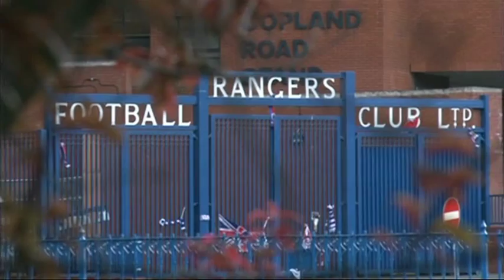Marvin Andrews testimony from Songs of Praise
Marvin Andrews gives his testimony on Songs of Praise.